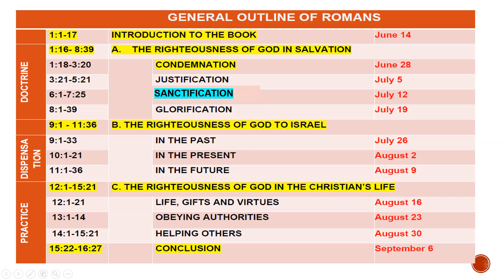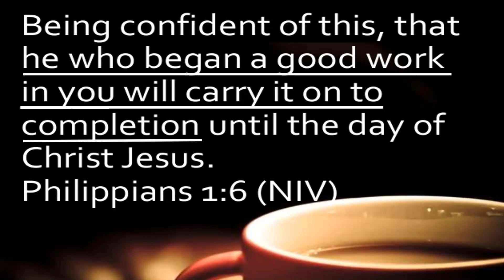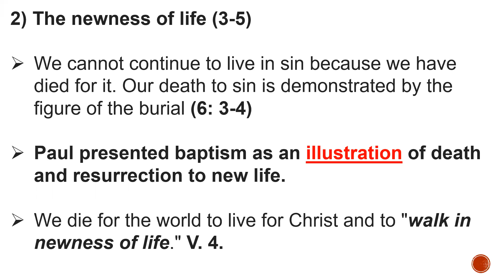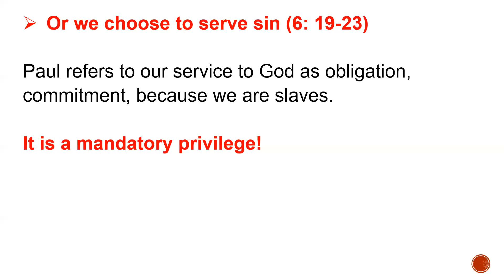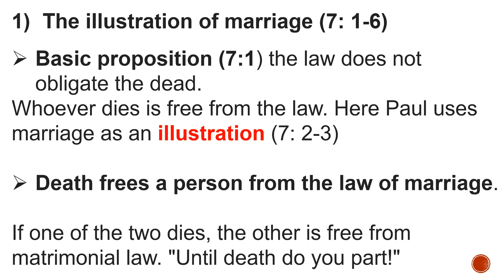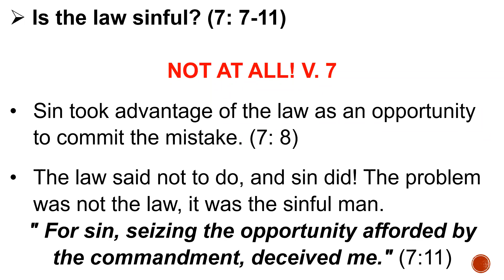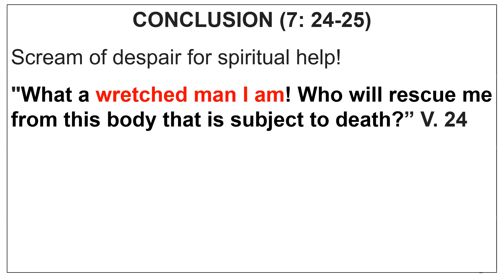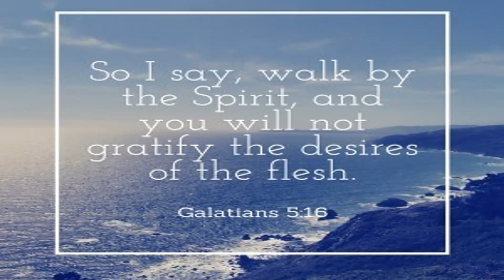Mission Class - Romans Chapters 6 and 7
Romans Bible Study.
Chapters 6-7 - Sanctification
Moises J. Moura